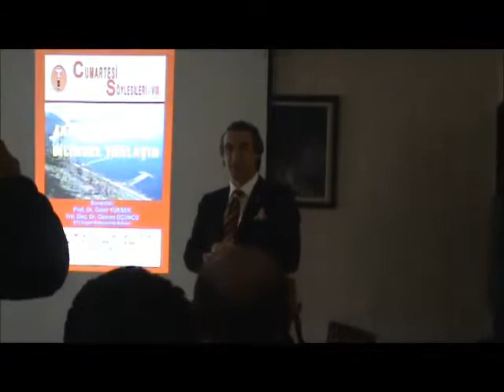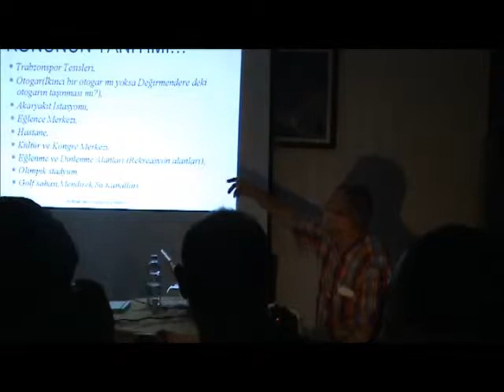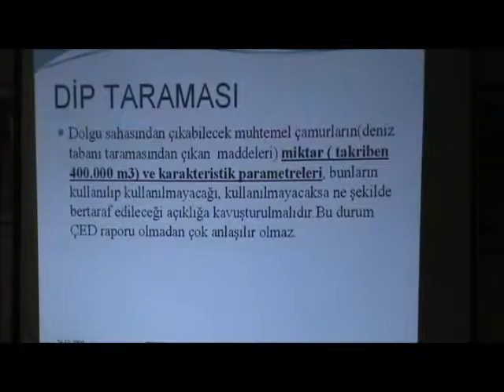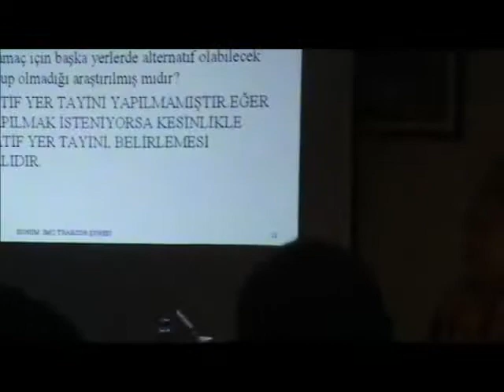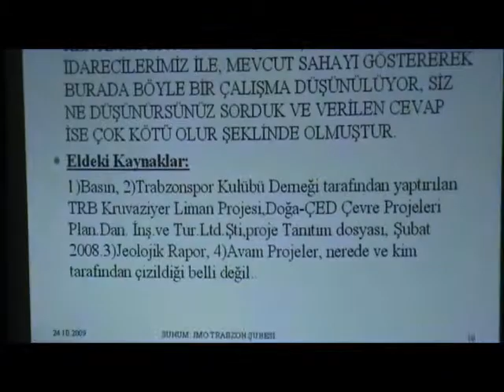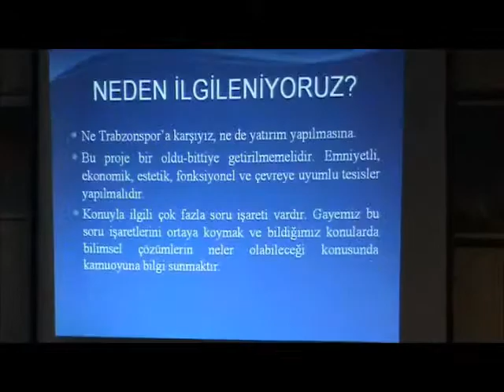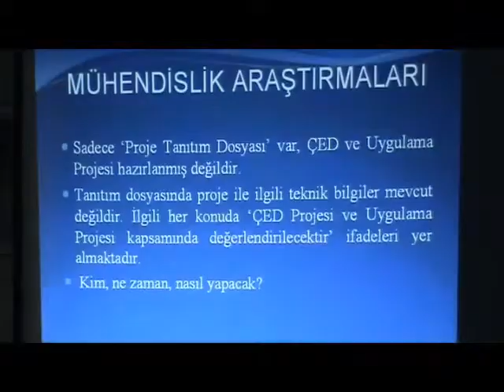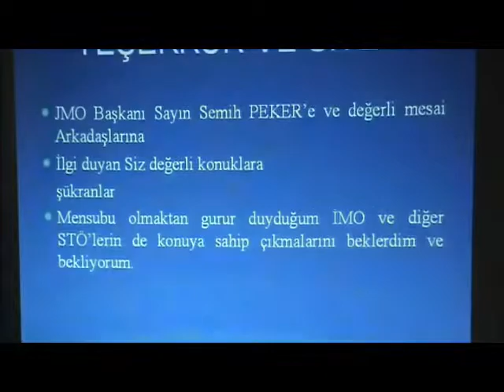Şubemizde Yapılan "Akyazı Projesine Bilimsel Yaklaşım" Konulu Toplantı (24 Ekim 2009) Part 1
Trabzon'da Akyazı Bölgesinde Deniz Doldurularak Yapılması Düşünülen, Akyazı Spor Kompleksi Projesi Şubemizde Katılımcılarla Masaya Yatırılmıştır. KTÜ İnşaat Mühendisliği Bölümü Öğretim Üyeleri  Prof. Dr. Ömer YÜKSEK ve Yrd. Doç. Dr. Osman ÜÇÜNCÜ Projeye Bilimsel Yaklaşımla Çarpıcı Açıklamalarda Bulunmuşlardır.